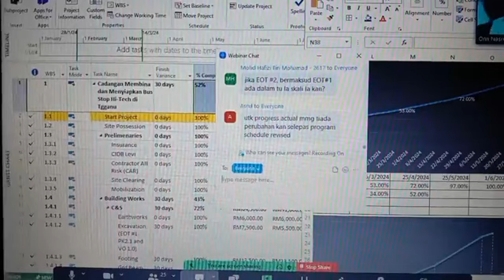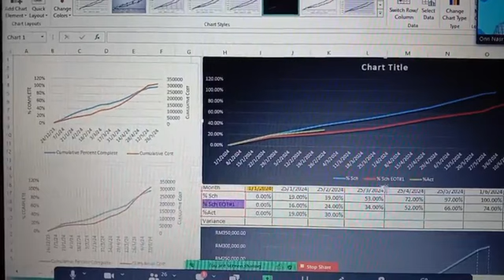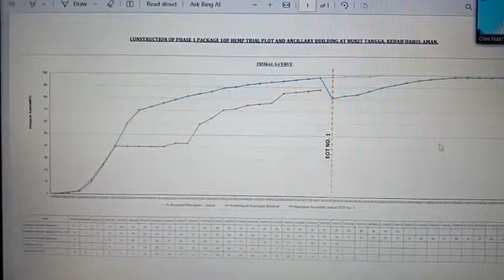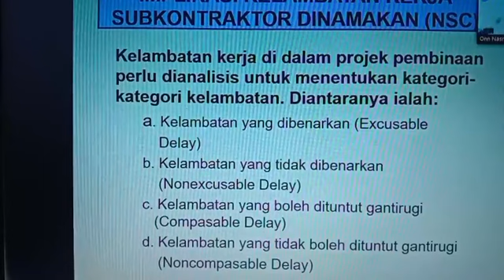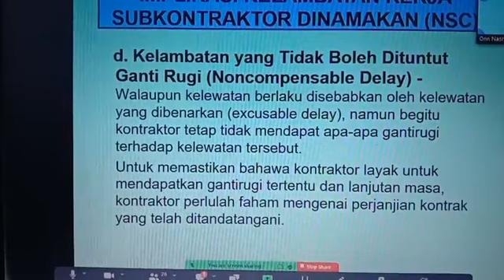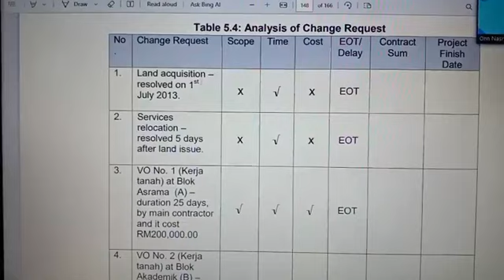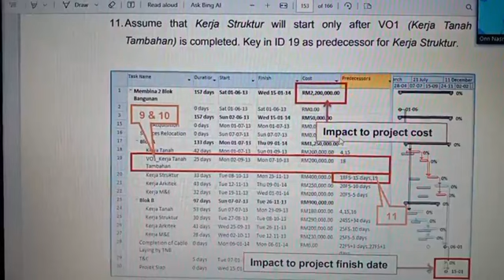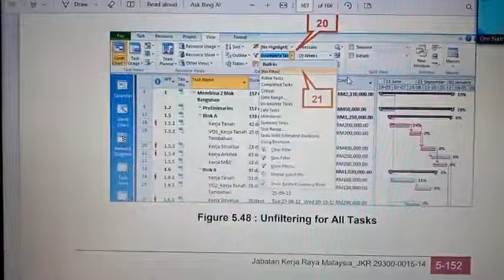NBA PLANNER (ONN NASRUN). MICROSOFT PROJECT ONLINE IN MALAYSIA